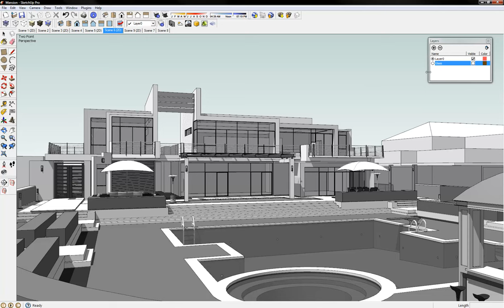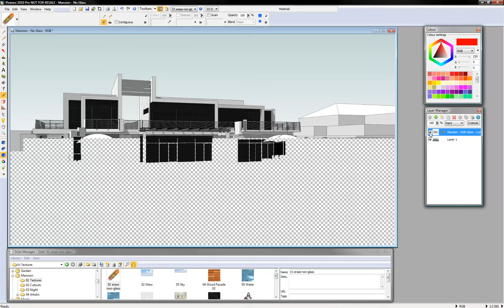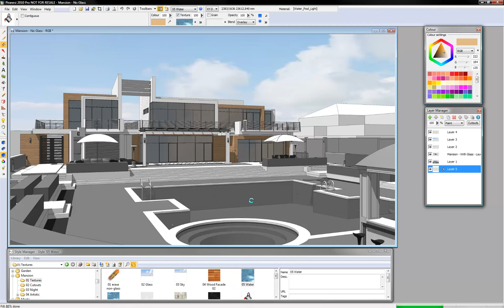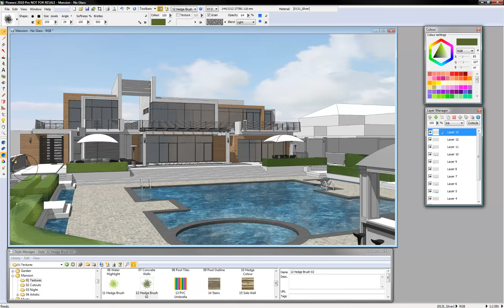Getting Started with Piranesi 2010 Pro - Part 1